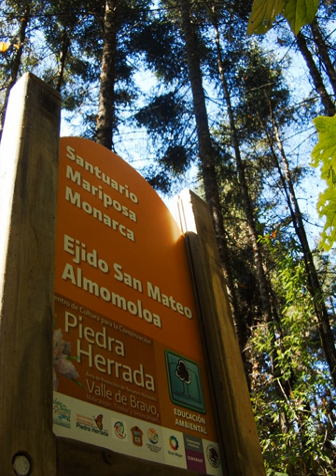Monarch Butterfly Biosphere Reserve | Wikipedia audio article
00:01:25 1 History
00:02:18 2 Monarch migration
00:03:22 3 Ecosystem
00:03:31 3.1 Geography and forest cover
00:05:21 3.2 Fauna
00:08:01 4 Conservation
00:13:23 5 Tourism
00:15:21 6 See also

- Socrates

SUMMARY
The Monarch Butterfly Biosphere Reserve (Spanish: Reserva de Biosfera de la Mariposa Monarca) is a World Heritage Site containing most of the over-wintering sites of the eastern population of the monarch butterfly. The reserve is located in the Trans-Mexican Volcanic Belt pine-oak forests ecoregion on the border of Michoacán and State of Mexico, 100 km (62 miles), northwest of Mexico City.  Millions of butterflies arrive in the reserve annually. Butterflies only inhabit a fraction of the 56,000 hectares of the reserve from October–March. The biosphere’s mission is to protect the butterfly species and its habitat.
Most of the over-wintering monarchs from eastern North America are found here. Western researchers discovered these areas in 1975. Presidential decrees in the 1980s and 2000 designated these still privately held areas as a federal reserve. The Reserve was declared a Biosphere Reserve in 1980 and a World Heritage Site in 2008.  The reserve remains predominantly rural. Reserve administrators continue to be concerned with deleterious effects of illegal logging and  tourism. Conservation efforts sometimes conflict with the interests of local farmers, community-based landowners, private land owners and indigenous people.